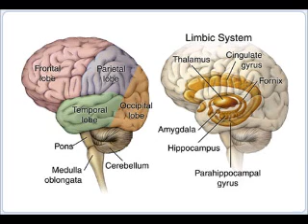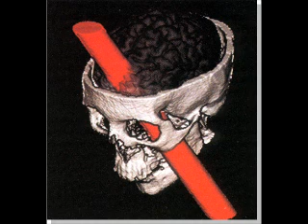Using More Than 10% of Your Brain!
My attempt to debunk the myth of using 10% of your brain!